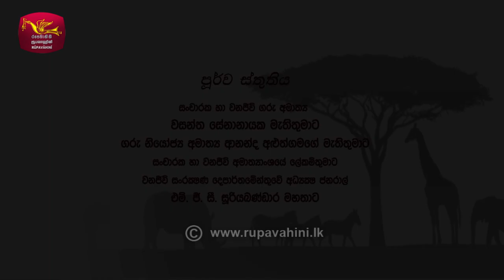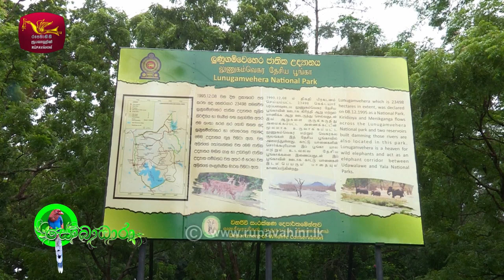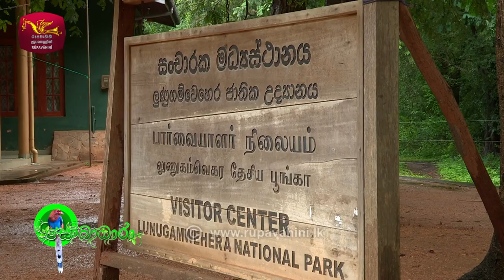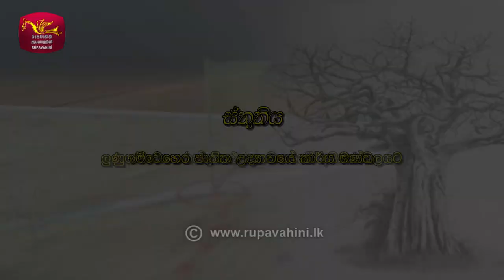Sobadhara - සොබාධාරා | Season 2 | Episode - 44 | 2018-11-16 | Rupavahini Documentary